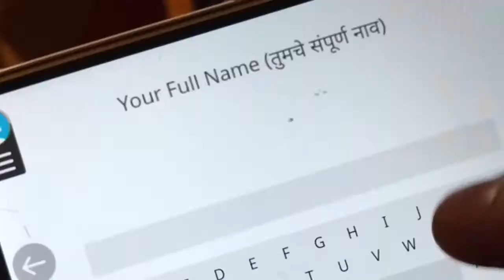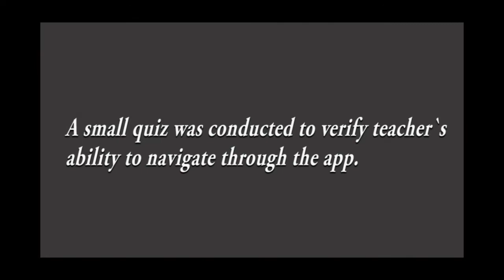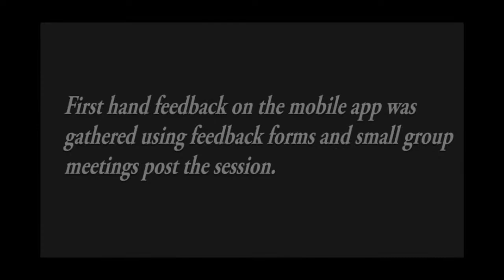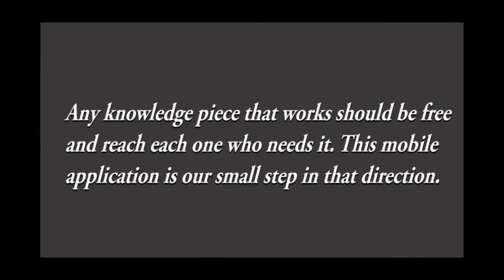LeapForWord - English Language Mobile App for teachers. - Maval August 2017